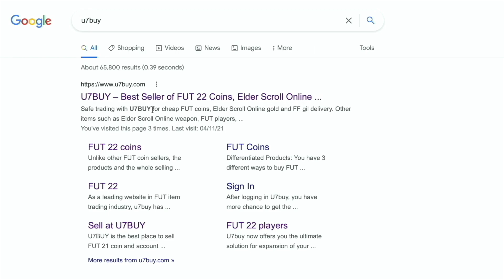81+ TOTW Upgrade SBC Completed - Tips & Cheap Method - Fifa 22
yo guys welcome to another TOTW sbc video, this is the 81+ TOTW Upgrade, hope it helps and hope you help out the channel